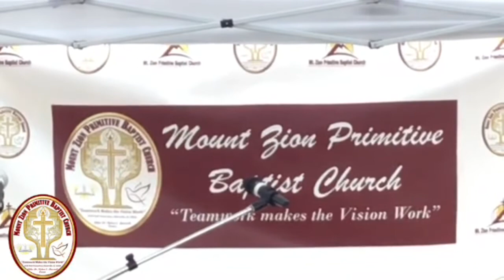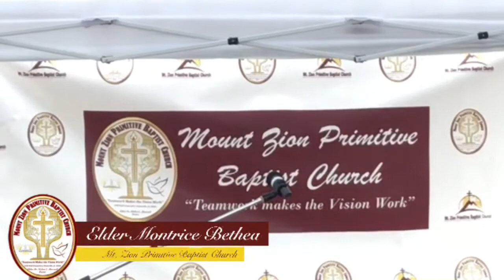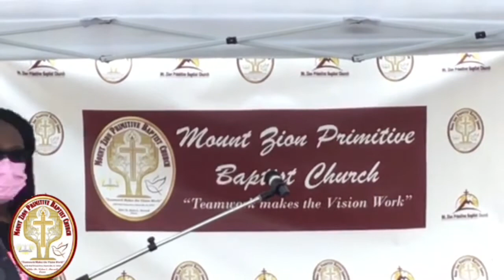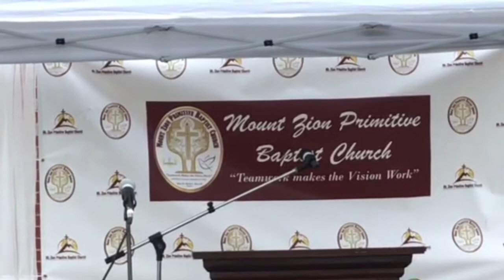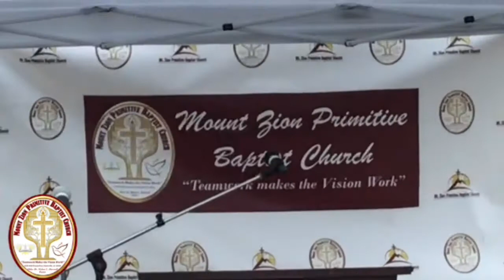Moving Worship Oct 25th